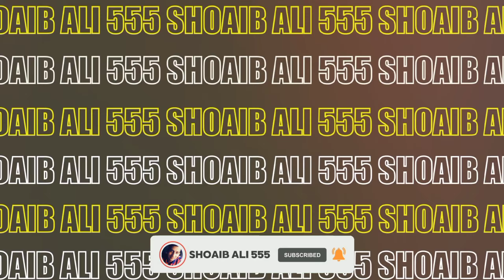Johnny Depp's Lifestyle 2024 ⭐ Net Worth, House, Wife, Childrens & New Girlfriend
Note: All Video Making only informational purpose try to accurate info. But no gurrenty for accuracy.

In this video, we dive into the fascinating lifestyle of Johnny Depp, exploring his unique hobbies, personal life and passions. From his love for music and art to his collection of rare guitars and luxury properties, we'll uncover what makes Depp's off screen life as intriguing as his iconic movie roles. We'll also touch on his personal relationships and family life, providing an inside look at one of Hollywood's most enigmatic stars.